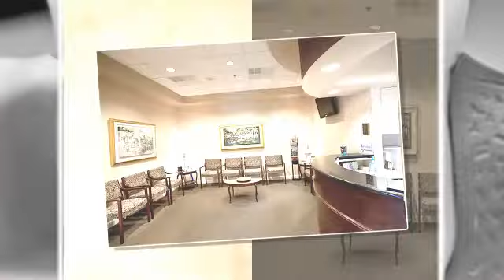Dental Implants | Fox River Periodontics – Geneva, IL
Do you think you might be suffering from gum disease?

About Fox River Periodontics:
We provide the best periodontal care and dental implant surgery in Geneva and the Fox River Valley and surrounding areas such as Aurora, Geneva, Elburn, North Aurora, St. Charles, Wheaton and DeKalb.